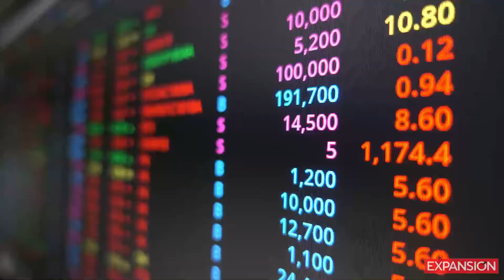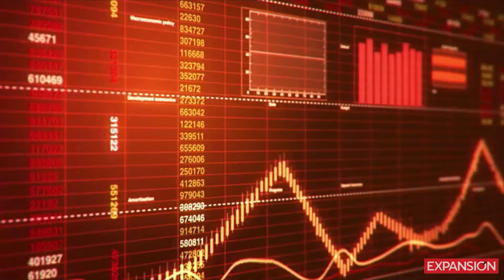Aunque estas empresas salieron a Bolsa, están mayormente en manos de familiares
En México, el 40% de las empresas mantienen la mayoría de sus acciones entre pocas personas, regularmente de las familias fundadoras. Estos son los porcentajes que algunas empresas dedican al float.